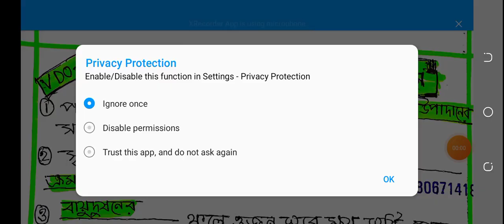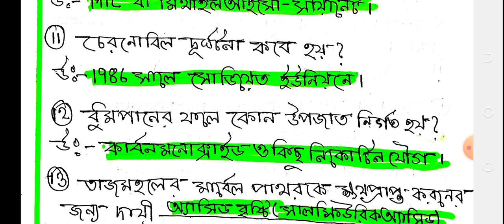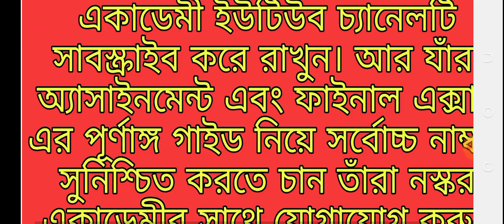FOR ASSIGNMENT AND EXAM.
NSKAR_ACADEMY
জ্ঞান বিস্তারে কয়েক কদম এগিয়ে